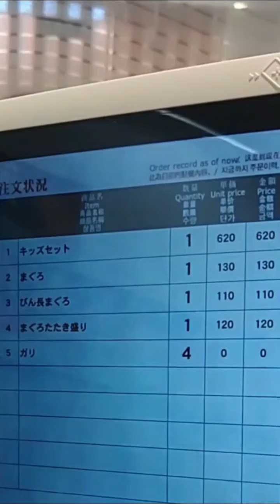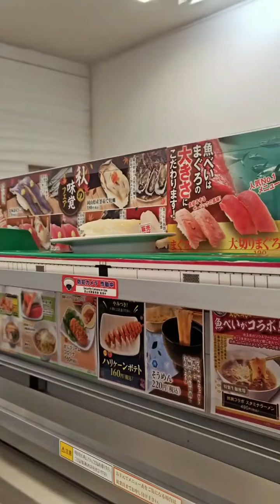【魚べい】 回転寿司に行ってみた！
９月１５日（日）魚べいさん（岩槻店）に行きました。ヽ(^o^)丿お客さんでいっぱい～！
【魚べい】
住所　埼玉県さいたま市岩槻区東町2-4-22

300人が選んだ、1番おいしいと思う“寿司チェーンランキング”！１位に「他の回転寿司より一段違う」「ネタが大きく新鮮」